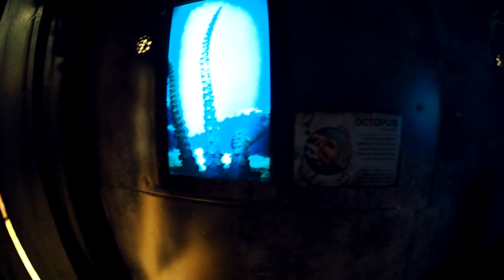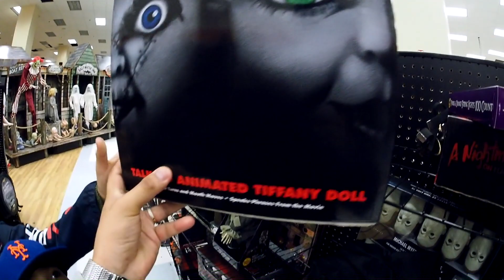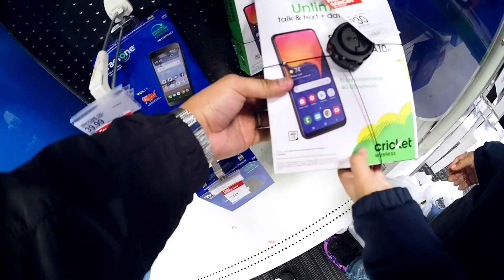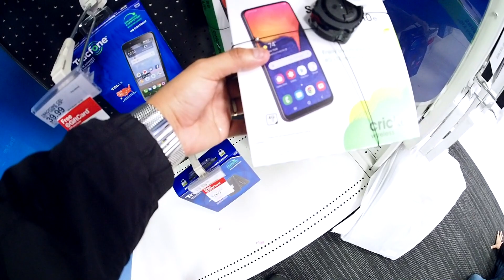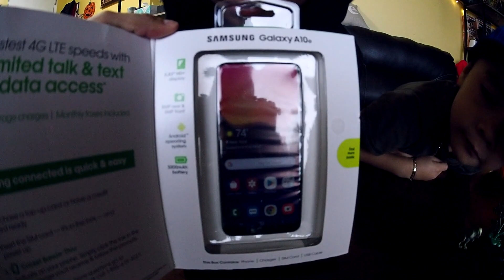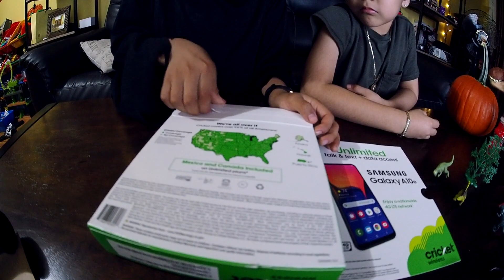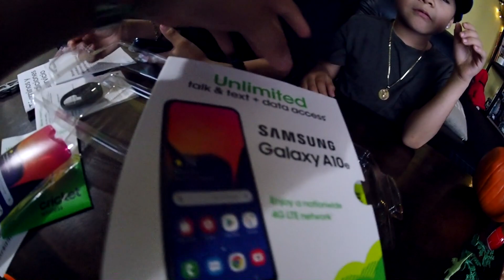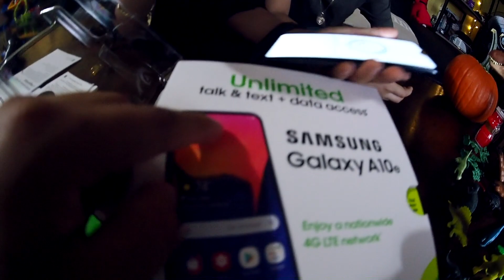vamos por los disfrases de hallowen - en nuevo telefono de angel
vlogs con mis hijos